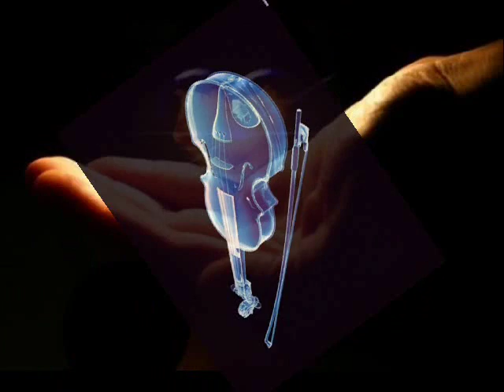Moje srdce housle jsou-Yvetta Simonová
Pro něžné pohlazení duše